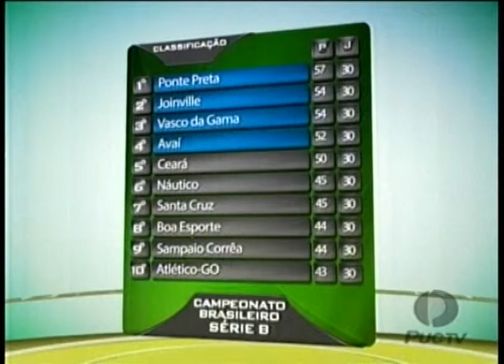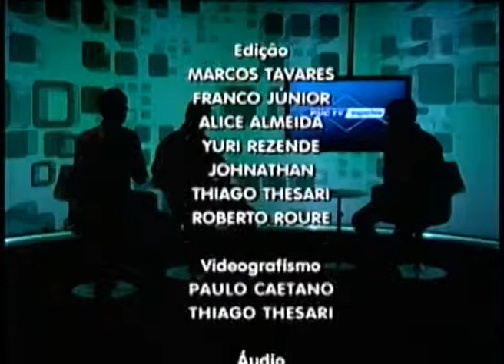PUC TV Esportes 2ª Edição 20 10 14